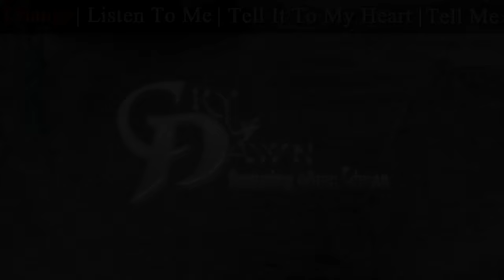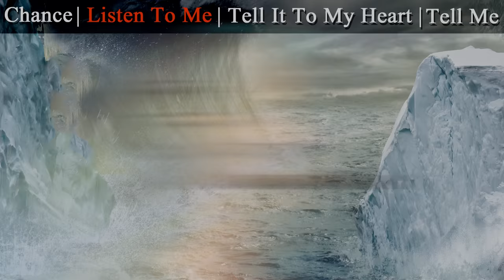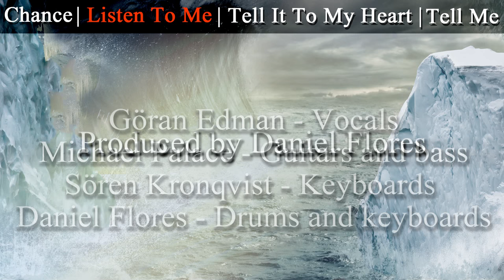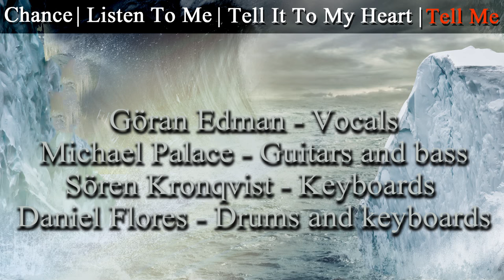Cry of Dawn Feat. Goran Edman Trailer (Official)